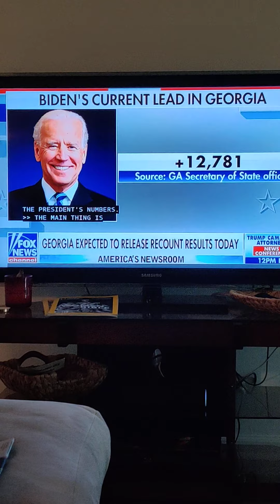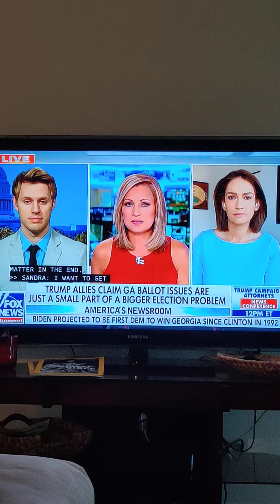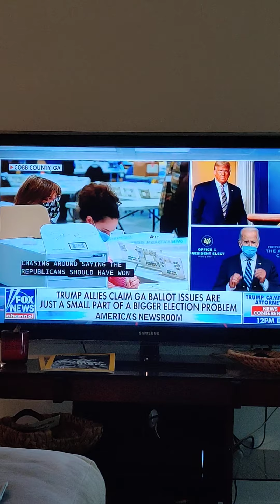November 19, 2020